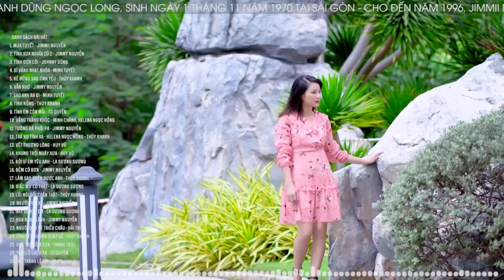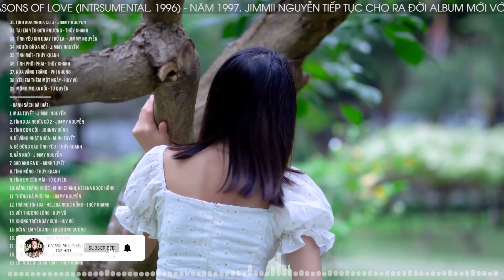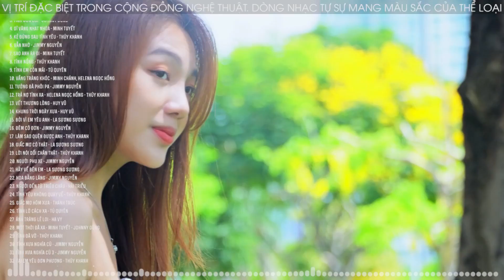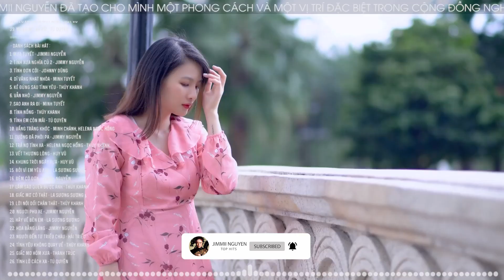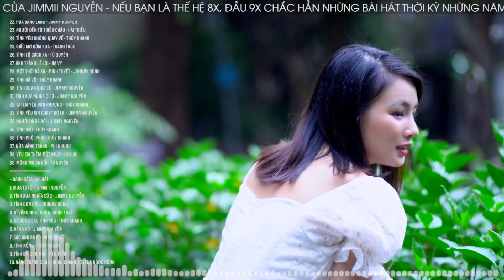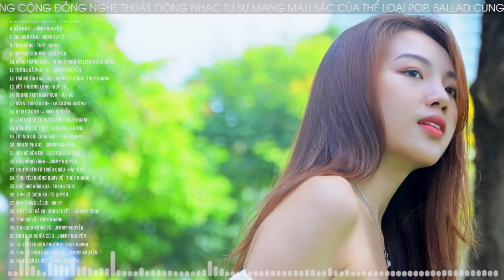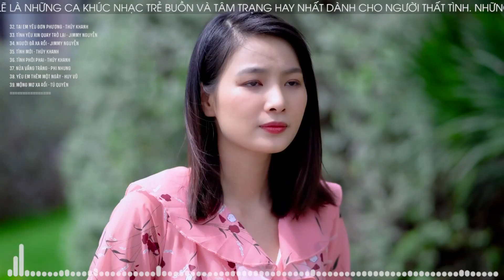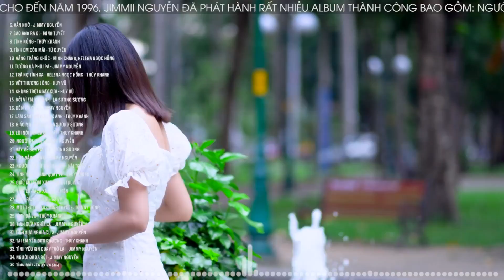LIÊN KHÚC MƯA TUYẾT, TÌNH XƯA NGHĨA CŨ | Nhạc Hoa Lời Việt, Nhạc Trẻ Xưa Đưa Người Nghe Về Ký Ức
Đăng ký để xem những video mới cập nhật:
Danh sách bài hát:
00:00:00 1. Mưa tuyết - Jimmii Nguyễn
00:04:11 2. Tình xưa nghĩa cũ 2 - Jimmy Nguyễn
00:07:38 3. Tình đơn côi - Johnny Dũng
00:12:04 4. Dĩ vãng nhạt nhòa - Minh Tuyết
00:16:58 5. Kẻ đứng sau tình yêu - Thúy Khanh
00:21:44 6. Vẫn Nhớ - Jimmy Nguyễn
00:25:21 7. Sao anh ra đi - Minh Tuyết
00:29:21 8. Tình nồng - Thúy Khanh
00:34:06 9. Tình em còn mãi - Tú Quyên
00:39:06 10. Vầng trăng khóc - Minh Chánh, Helena Ngọc Hồng
00:44:34 11. Tưởng Đã phôi pa - Jimmy Nguyễn
00:48:53 12. Trả nợ tình xa - Helena Ngọc Hồng - Thúy Khanh
00:54:16 13. Vết thương lòng - Huy Vũ
00:58:12 14. Khung trời ngày xưa - Huy Vũ
01:03:35 15. Bởi vì em yêu anh - La Sương Sương
01:07:49 16. Đêm cô Đơn - Jimmy Nguyễn
01:12:50 17. Làm sao quên được anh - Thúy Khanh
01:19:01 18. Giấc mơ có thật - la Sương Sương
01:23:58 19. Lời nói dối chân thật - Thúy Khanh
01:28:56 20. Người Phu Xe - Jimmy Nguyễn
01:33:25 21. hãy về bên em - La Sương Sương
01:38:20 22. Hoa Bằng lăng - Jimmy Nguyễn
01:41:44 23. Người đến từ Triều Châu - Hải Triều
01:45:25 24. Tình yêu không quay về - Thúy Khanh
01:50:25 25. Giấc mơ hôm xưa - Thanh Trúc
01:55:32 26. Tình lỡ cách xa - Tú Quyên
01:59:27 27. Ánh trăng lẻ loi - Hạ Vy
02:03:10 28. Một thời đã xa - Minh Tuyết - Johnny Dũng
02:08:47 29. Tình đã vỡ - Thúy Khanh
02:13:06 30. Tình Xưa Nghĩa Cũ - Jimmy Nguyễn
02:16:28 31. Tình Xưa Nghĩa Cũ 3 - Jimmy Nguyễn
02:20:26 32. Tại em yêu đơn phương - Thúy Khanh
02:24:22 33. Tình Yêu Xin Quay Trở lại - Jimmy Nguyễn
02:28:41 34. Người Đã Xa Rồi - Jimmy Nguyễn
02:32:42 35. Tình mới - Thúy Khanh
02:37:11 36. Tình phôi phai - Thúy Khanh
02:42:19 37. Nửa vầng trăng - Phi Nhung
02:48:05 38. Yêu em thêm một ngày - Huy Vũ
02:52:14 39. Mộng mơ xa rồi - Tú Quyên

►Jimmii Nguyễn tên thật là Nguyễn Thanh Dũng Ngọc Long, sinh ngày 1 tháng 11 năm 1970 tại Sài Gòn, trong một gia đình có năm con trai và một con gái. Tuy vậy, cha mẹ anh lại là người gốc Huế. Chịu ảnh hưởng của cha mẹ từng là những nghệ sĩ nghiệp dư thời trẻ (cha là nhạc công guitar và mẹ là một ca sĩ), nên các anh em đều biểu lộ khả năng âm nhạc.

Jimmii Nguyễn bắt đầu biểu diễn khi còn rất nhỏ tuổi và nhận được những khoản thù lao là "một cái sáo tre và một ít bánh kẹo" khi mới 5 tuổi và "một chuyến đi Sở thú Sài Gòn và một vé xem bộ phim Kung Fu" vào năm 7 tuổi.

Năm lên 10 tuổi, Jimmii Nguyễn cùng cha đến định cư tại Hoa Kỳ, để lại quê nhà mẹ và các em. Anh lấy tên tiếng Anh của mình là Jimmii J.C Nguyễn, đặt theo tên "những con chó" của mình. Năm lớp 6, anh tham gia ban nhạc H&N (Hocka & Nguyễn), sau đó là Melody.

Khi lớn lên, Jimmii Nguyễn theo học trường Luật tại Golden Gate University of Law, Sanfrancisco. Vào năm 1992, toàn bộ gia đình của anh được đoàn tụ. Cũng trong năm này, anh thành lập công ty ghi âm và phát hành băng đĩa JC Records tại Sanfrancisco, California với mục đích phát hiện, nâng đỡ và phát triển những tài năng âm nhạc trong lĩnh vực sáng tác và biểu diễn.